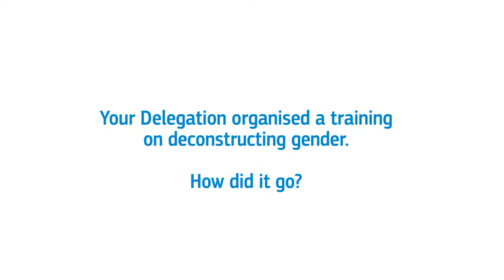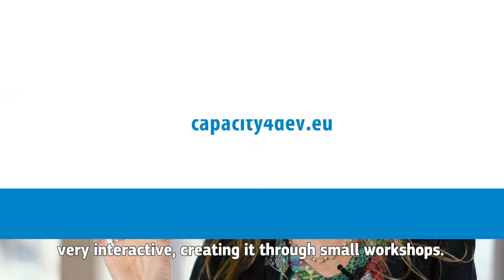Facing up to gender stereotypes in Nicaragua // Michele Dospital, EU Delegation to Nicaragua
Women in Nicaragua face high rates of gender-based violence, with 80 percent of all reported acts of sexual violence being committed against girls.

Tackling the problems of gender, from violence to economic exclusion, must start with the acknowledgement of fundamental human rights, said Michele Dospital, Programme Manager and Gender Focal Point at the EU Delegation to the country.